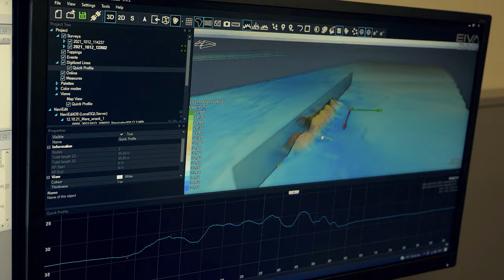Operacja Widmo - dokument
Film dokumentalny Operacja Widmo, zrealizowany dla Fundacji MARE.
Ujęcia podwodne: Sławomir Paćko

Tekst poniżej: Olga Sarna / Fundacja MARE:
OPERACJA WIDMO, którą realizujemy we współpracy z marką kosmetyczną Biotherm i pod patronatem merytorycznym Akademia Morska w Szczecinie wkroczyła już w fazę realizacji! Jesteśmy dumni, że możemy podzielić się z Wami pierwszymi efektami naszych działań. RazemDlaBałtyku 💙🌊
W październiku, wraz ze specjalistami z Akademii Morskiej w Szczecinie, na pokładzie Nawigatora XXI wyruszyliśmy w pierwszy rejs pod hasłem: OPERACJA WIDMO. 🧐 Naszym celem było potwierdzenie dokładnej lokalizacji wraków, które wytypowaliśmy do oczyszczenia z zalegającego na nich zagubionego sprzętu połowowego. Pierwszy etap projektu zdecydowanie możemy uznać za udany! W czasie rekonesansu wytypowaliśmy trzy wraki statków, potwierdziliśmy ich lokalizację i zebraliśmy dane, niezbędne do podjęcia kolejnych kroków.
Zagubione narzędzia połowowe - czyli stare zatopione sieci rybackie, liny, haki czy pułapki - potocznie nazywane SIECIAMI WIDMO (ang. ghost nets), zaliczane są do kategorii odpadów morskich z tworzyw sztucznych. Zgodnie z Planem Działań w zakresie Odpadów Morskich przyjętym przez HELCOM zalegające sieci rybackie to „pojęcie odnoszące się zarówno do komercyjnych jak i rekreacyjnych narzędzi połowowych, które zostały porzucone, zagubione lub w inny sposób wprowadzone do środowiska morskiego na skutek czego negatywnie na nie oddziałują, np. poprzez niezamierzone połowy ryb, akumulowanie na obszarach wrażliwych siedlisk czy degradację do frakcji mikroplastików mogących dostawać się bezpośrednio do łańcucha pokarmowego”.
OPERACJA WIDMO ma na celu nie tylko oczyszczenie wraków z sieci, stanowiących zagrożenie dla ekosystemu morskiego, ale także monitoring wytypowanych wraków w zakresie potencjalnych wycieków substancji niebezpiecznych, takich jak paliwo zatopione w zbiornikach. 🌊
To dopiero początek – stay tunned! 😎